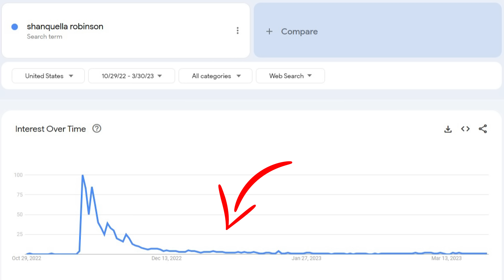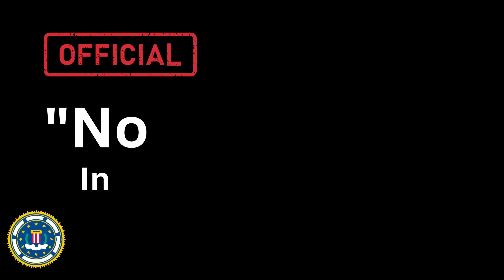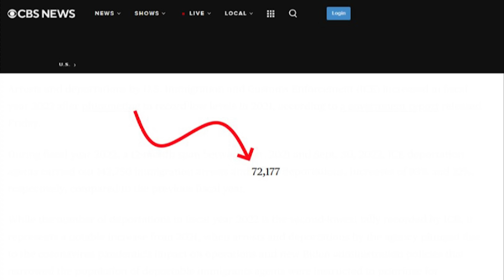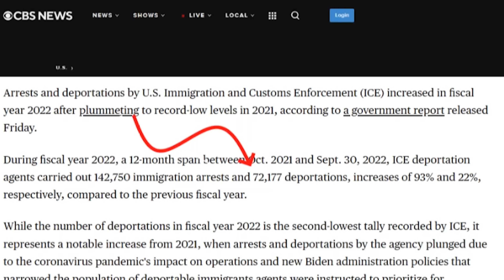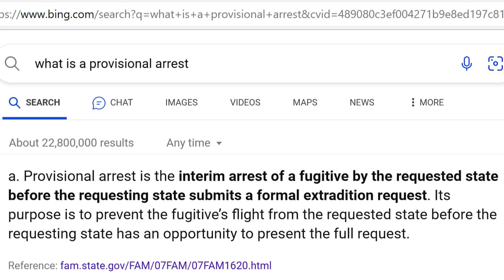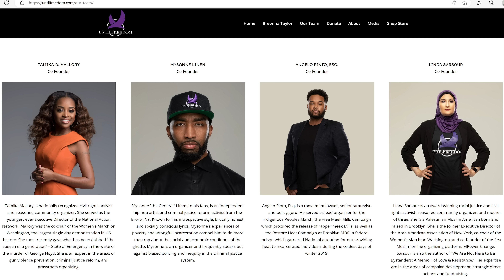Shanquella Robinson | A Plan Emerges | UPDATE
Shanquella Robinson A New Plan Emerges

SOURCES & LINKS:
Ben Crump, Esq.
Sue-Ann Robinson, Esq.
CBS News
NewsOne
HG.org
Livingstone College
WBTV
NBC